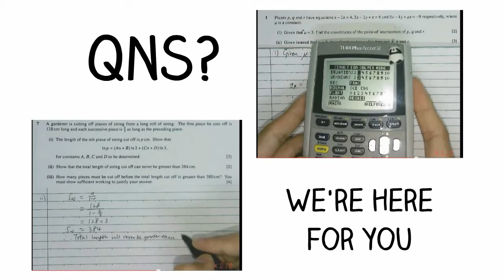GCE A Level Math